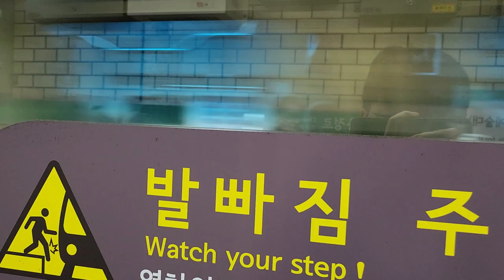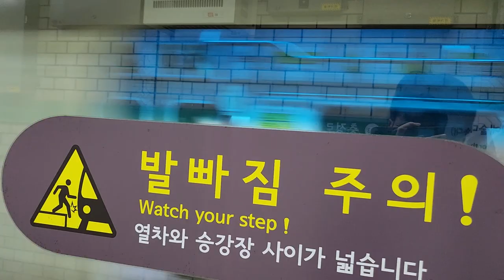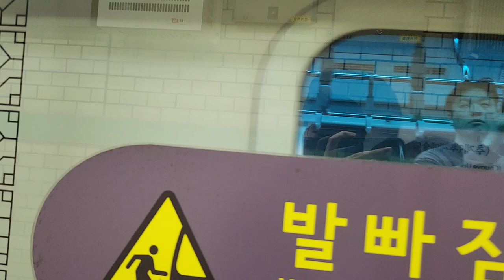서울교통공사 2호선 아현(추계예술대)역 외선순환행 진입 안내방송, 도착(LCD)(1)